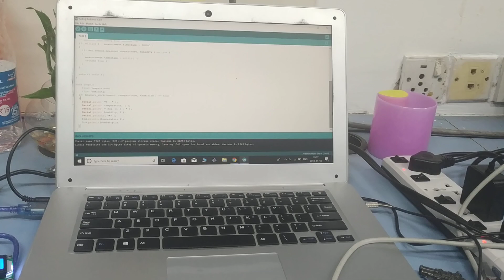measuring thermal comfort using DHT11 sensor and projecting on LCD screen